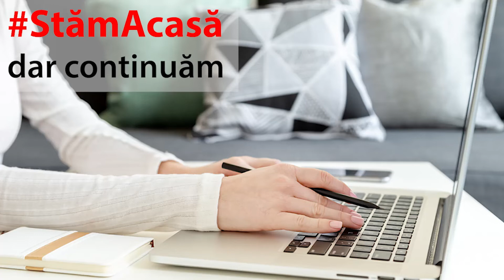Tudor GALOS, Consultant, TUDOR Consulting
27 martie, Bucuresti
Interviu realizat de Oana RADU. Video original aici